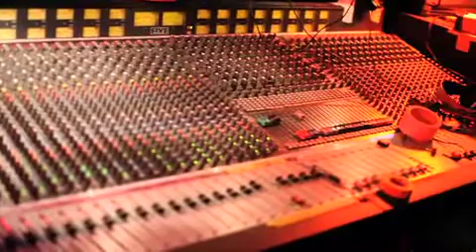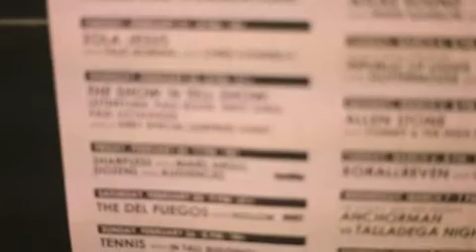Mars Argo live show Lincoln hall full video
Some of the video clips are edited by someone.
3-Dont press the below link :-
shorturl.at/acU03